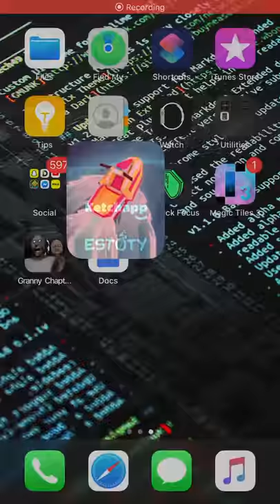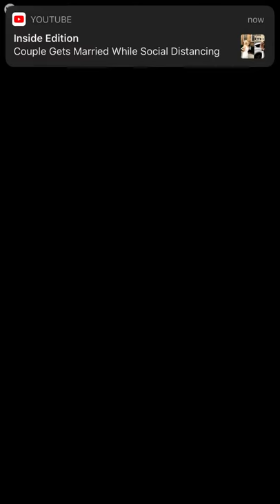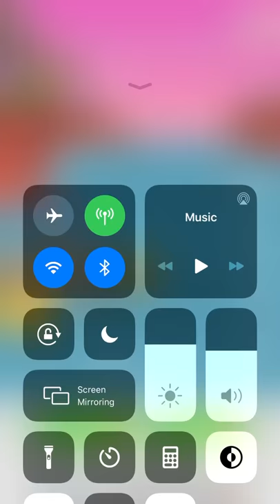Banana Boat In Flippy Race.